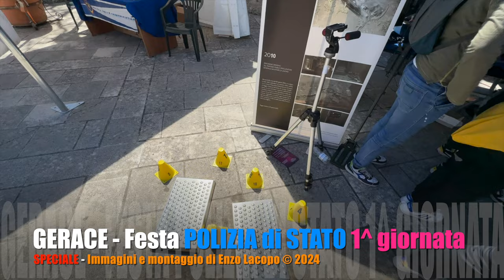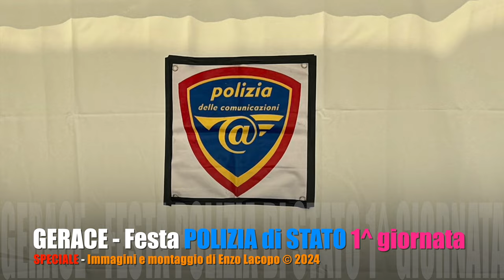GERACE - Festa POLIZIA di Stato (9 Aprile 2024) by EL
GERACE - 172° Anniversario Fondazione POLIZIA di Stato.